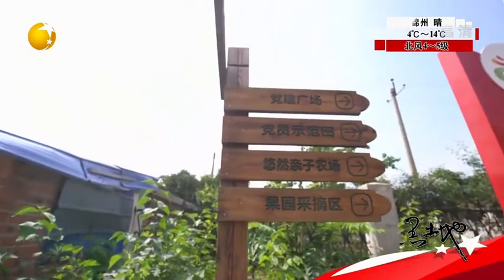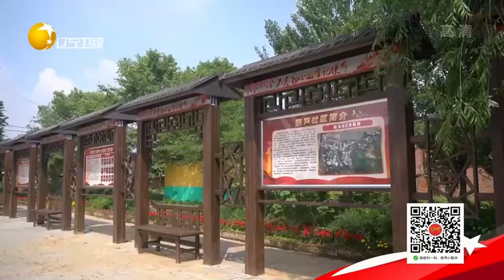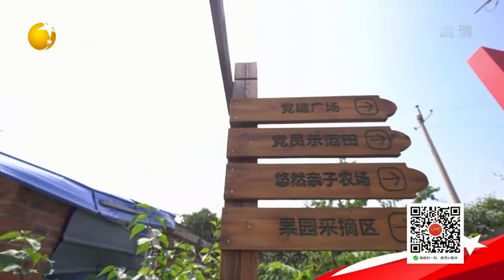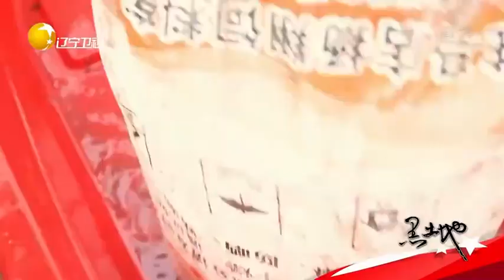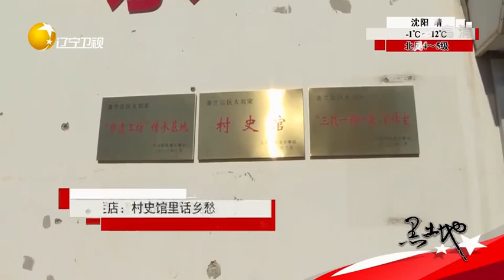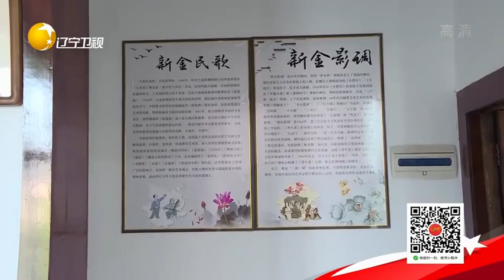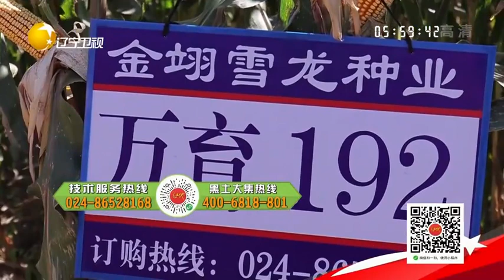黑土地 20221027：愛“折騰”的關書記